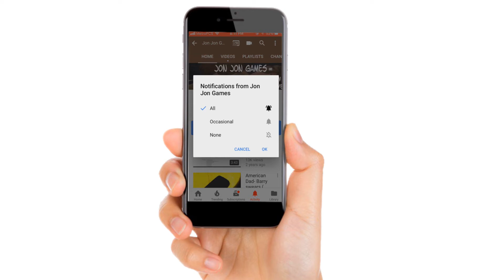New Intro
USE CODE: 70OFF on YouTube assets for your videos! :-)

➜ OBS Tutorials: Coming Soon
➜ Race Points Manager Tutorials: Coming Soon